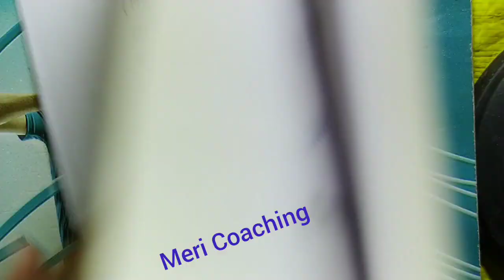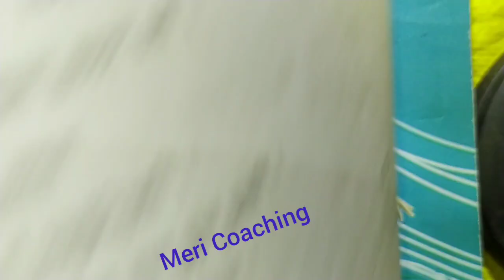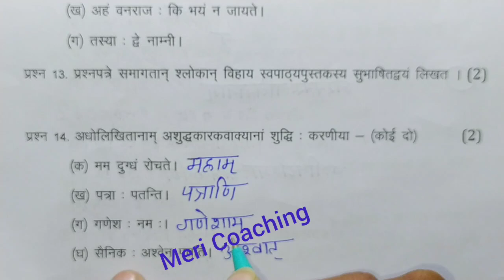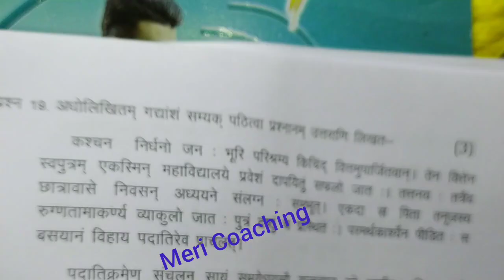class 10th sanskrit varshik paper 2024 mp board / कक्षा 10वी संस्कृत वार्षिक परीक्षा पेपर 2024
class 10th sanskrit varshik paper 2024 mp board / वार्षिक परीक्षा 2024 संस्कृत पेपर दसवीं / एमपी बोड

 • कक्षा 10 वार्षिक पेपर 2024

मध्य प्रदेश का संस्कृत का वार्षिक पेपर कक्षा 10वी का एमपी बोर्ड मध्य प्रदेश का रियल पेपर संस्कृत का

आज मैने वार्षिक परीक्षा 2023 -24 से कक्षा 10वी विषय संस्कृत का वार्षिक पेपर को समझाया है या फिर varshik paper class 10th sanskrit या varshik paper kaksha d या फिर class 10th varshik paper 2024 sanskrit इसके अलावा varshik paper 2024 10th ka या mp board varshik pariksha या फिर kaksha dasvin vishay sanskrit varshik pariksha का पेपर बताया है आशा है की वार्षिक परीक्षा कक्षा 10वी संस्कृति का पेपर पसंद आ गया होगा